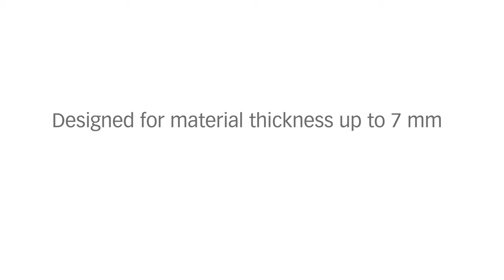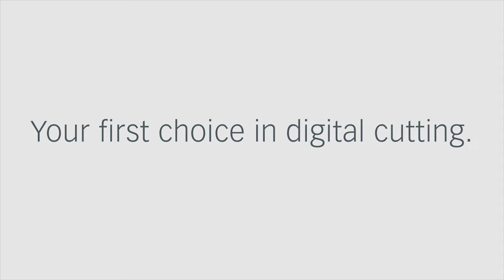Zünd Press CuttingTool - PCT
The Zünd Press Cutting Tool – PCT, designed for processing corrugated cardboard, is taking cut quality and throughput to the next level.

With the addition of the new Press Cutting Tool – PCT, Zünd is further expanding its already extensive palette of available tools for processing corrugated cardboard. What sets this new cutting tool apart is both performance and cut quality. In contrast to the oscillating tool and the vertical forces exerted on the material, the PCT offers much greater stability. This enables both faster processing speeds and clean, precise cut edges.

To make it perform in this manner, the PCT is equipped with a convex glide shoe that compresses the material during the cutting process, which produces a pillowing effect along the cut lines. The resulting edge quality equals that of conventional die-cutting.

A step-less adjustment ring controls the processing depth of the glide shoe and the amount of compression. The tool is suitable for corrugated cardboard up to a max. thickness of 7mm without running the risk of tearing or puncturing the liner board. The PCT is also capable of flawlessly cutting very fine detail, including radii as small as 3 mm, with the new Z104 drag knife recommended for this purpose. Applications include any corrugated cardboard product where flawless, pillowed edges are desirable, e.g. high-quality packaging for consumer goods and POP displays